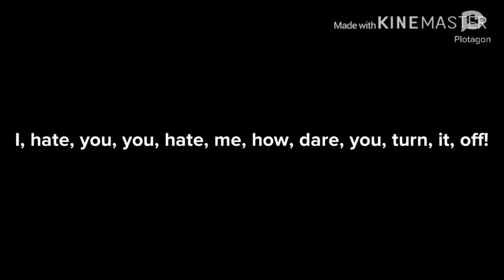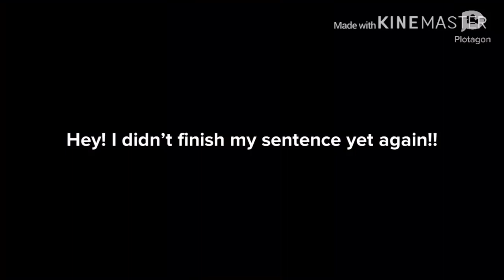Error Guy Error 5 (Part 2)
Part 2 of Error Guy Error 5 is finally finished!

In the second part of this short film, Error Guy turns into his creepypasta mode after Ariel Paul turned off his computer 40 times, and then Error Guy becomes more scary and evil throughout many times Ariel Paul turned off his computer. What kinds of bad things will happen throughout many times Ariel Paul turned off his computer? Let's find out!